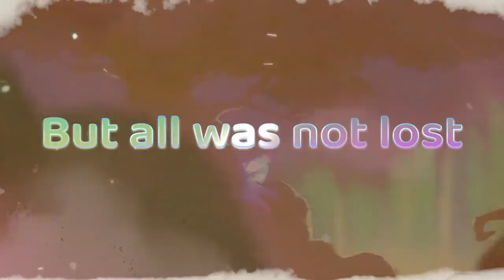Grow Song of the Evertree - Official Announcement Trailer | Summer of Gaming 2021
Take a look at Grow: Song of Evertree, announced during Guerrilla Collective 2021.